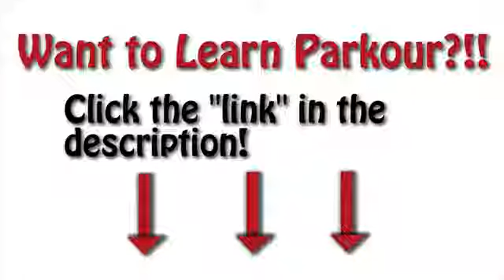WIN Parkour épico! Duplo louca Kong